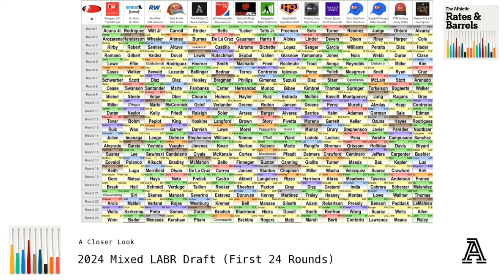Cole & Judge Injuries, Mixed LABR Draft Strategies and Projections Pushback w/Mike Gianella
DVR is joined by Mike Gianella of Baseball Prospectus to discuss a busy weekend of news and notes including MRIs for Gerrit Cole and Aaron Judge (among others), an 80-game PED suspension for Noelvi Marte, and more. Plus, they discuss their strategies from the 15-team Mixed LABR draft in which Mike built a roster around a power-heavy base and DVR opted for a 'Pocket Aces' build.

Rundown
2:06 Gerrit Cole: Has MRI on Elbow; Likely to Miss Opening Day
3:40 Aaron Judge: MRI on Abdomen; Timetable Unclear
5:02 Noelvi Marte: Suspended 80 Games for Positive PED Test
8:48 Edward Cabrera: MRI Reveals Shoulder Impingement; Targeting Late-Round Marlins Starting Pitchers?
13:14 Sonny Gray: Progressing From Hamstring Injury
15:10 Devin Williams: Visiting with Spine Specialist
21:16 Jordan Lawlar: Optioned to Reno; Stashing Prospects in Redraft Leagues
29:04 Mixed LABR Draft Apporaches (Full Draft Board: | Building From a Late-Round Position
42:46 When Do You Disagree with Projections?
55:42 Experiences with Pocket Aces

Follow DVR on Bluesky: @dvr.bsky.social
Follow Mike on Bluesky: @mikegianella.bsky.social
Follow Eno on Twitter: @enosarris

Join us on Fridays at 1p ET/10a PT for our livestream episodes w/Trevor May!

Gerrit Cole Thumbnail Photo: Charles LeClaire-USA TODAY Sports